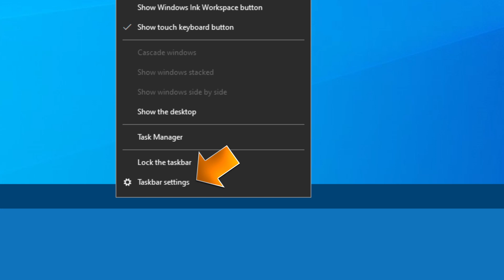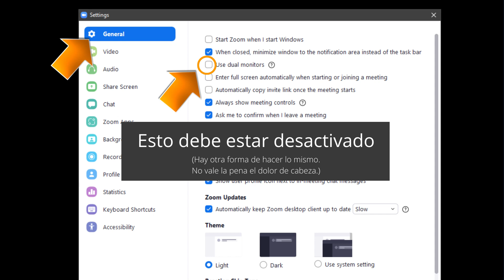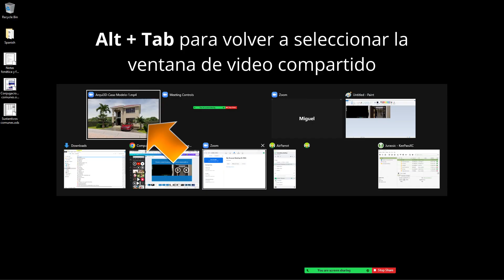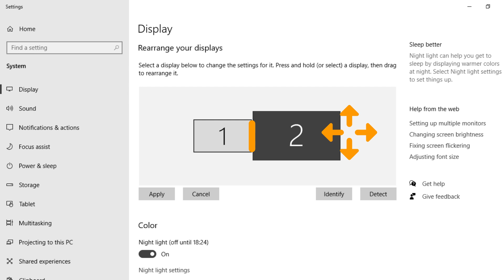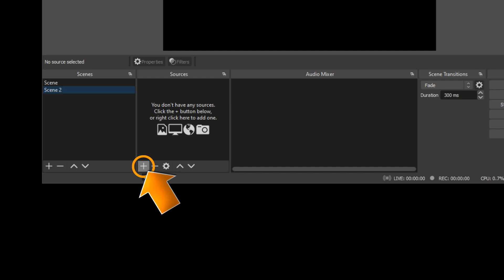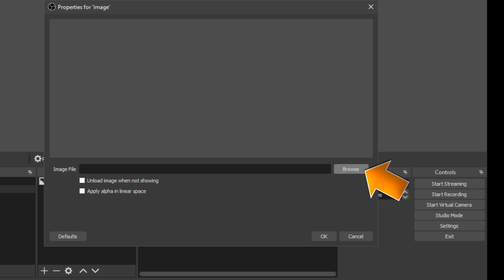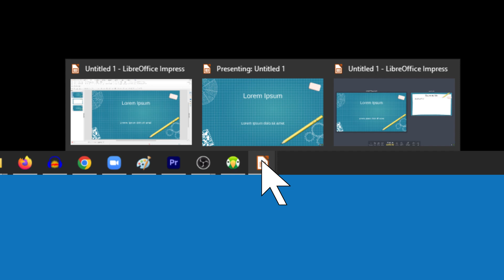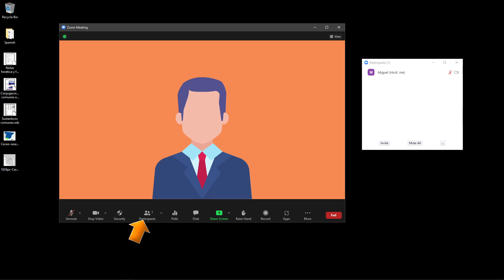How to share video and images in the hybrid classroom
How to show videos and images both in the classroom and on Zoom at the same time with maximum quality. Also, how to show a student who's giving a presentation via Zoom on the classroom screens.

00:00 Settings.
02:07 How to share video in hybrid meetings.
03:55 How to handle different screen resolutions.
05:37 How to share images in hybrid meetings using OBS.
09:28 How to show a Zoom participant in the classroom screen.